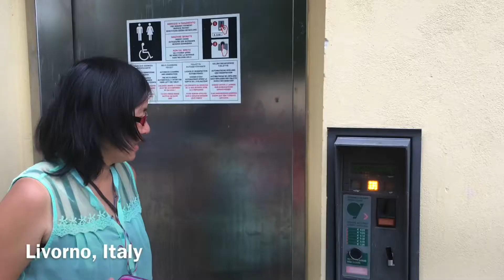Avignon, France and Pisa, Italy